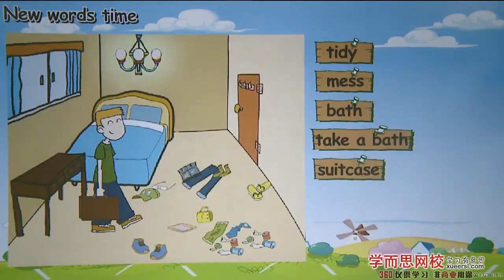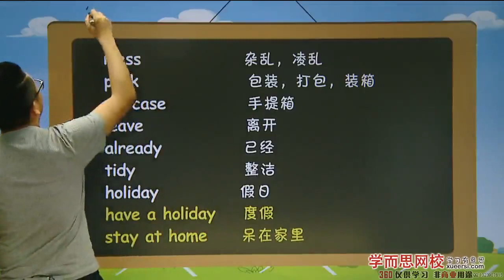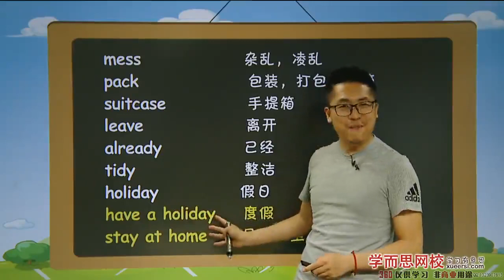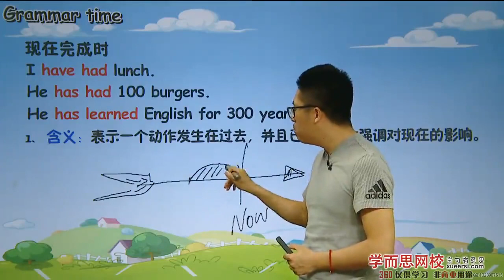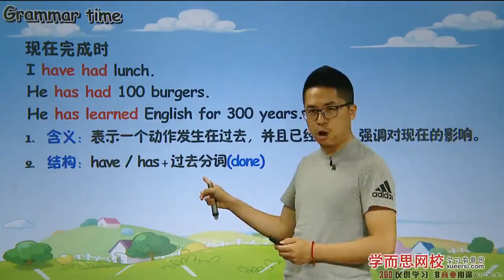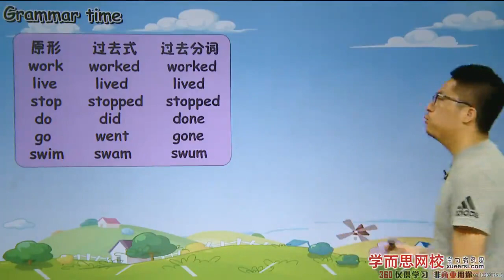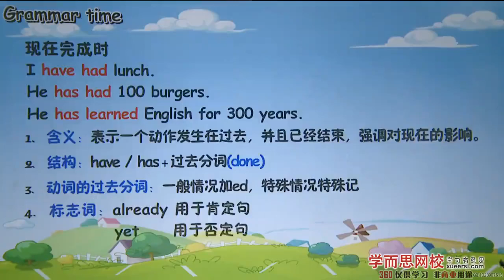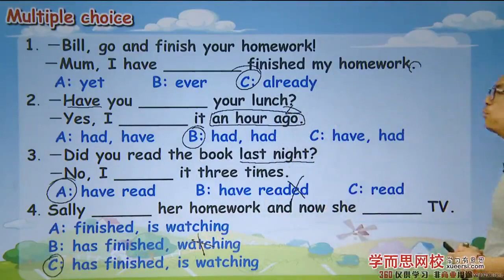3新概念英语一册第2阶段L49 L96unit11第3段